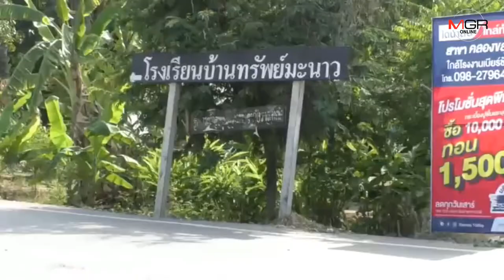ถนนหรือหลุมขนมครก!? ชาววังไทร-วังตะเคียนครวญถนนพังยาว 3 กิโลฯ ไร้หน่วยงานแก้ไข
25/11/2019 ถนนหรือหลุมขนมครก!? ชาววังไทร-วังตะเคียนครวญถนนพังยาว 3 กิโลฯ ไร้หน่วยงานแก้ไข
กำแพงเพชร - ชาววังไทร-คลองขลุงรุมชี้ประจานสภาพถนนวังตะเคียน-วังไทรพังเป็นหลุมเป็นบ่อพอๆ กับดาวอังคารกับถาดขนมครก ยาวกว่า 3 กม. ครวญทำเรื่องร้องหน่วยงานรัฐมานานเรื่องเงียบ